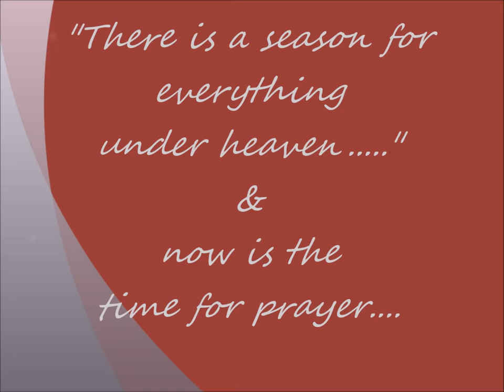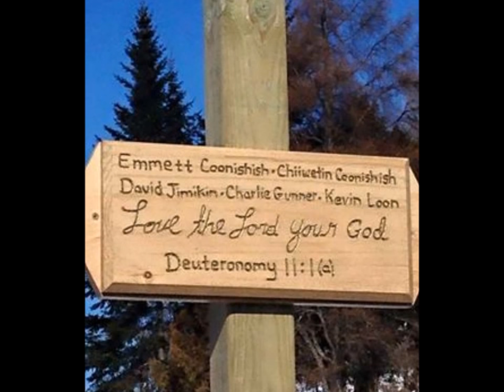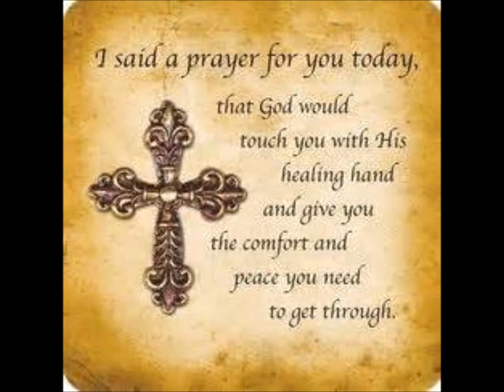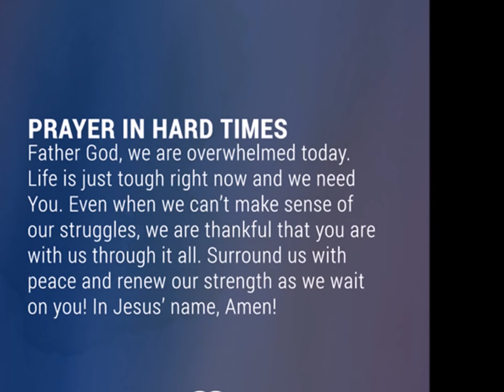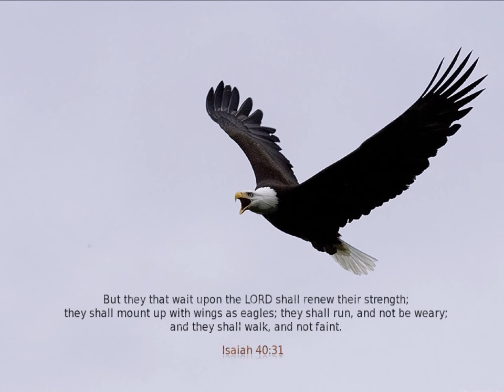Pray For Mistissini Being Hard since 5 Great Hunters Left Us!